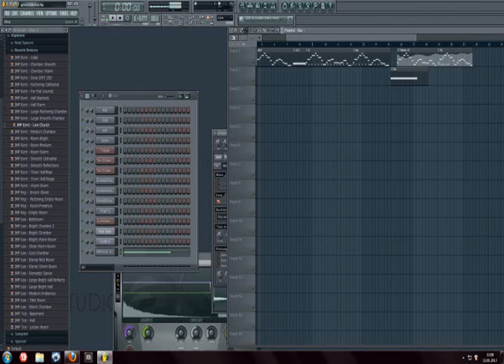Greensleeves (Remix)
Hier unser erster "Remix".
(Gebt uns Tipps was wir besser machen können)
Das Lied wurde mit FL Studio 10 erstellt. Plugins wurden nur die benutzt, die auch in der Demoversion vorhanden sind.

Ich weiß noch nicht Perfekt :D

Alle Rechte gehören ihren jeweiligen Besitzern.